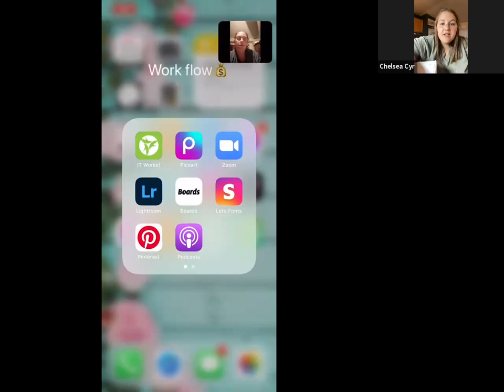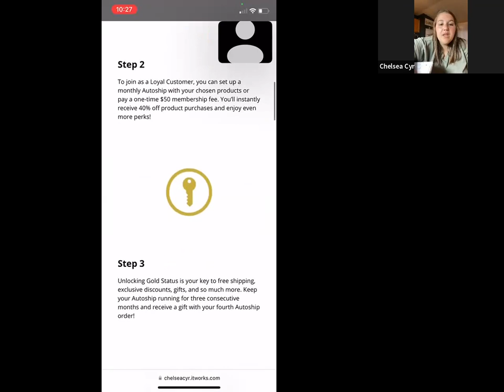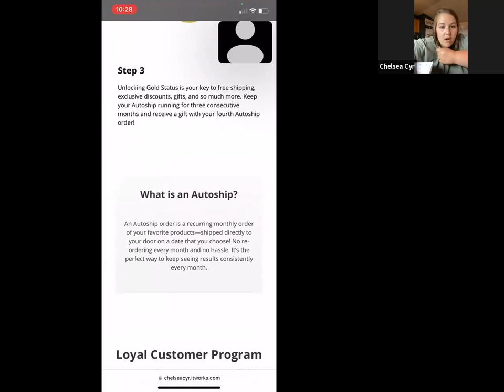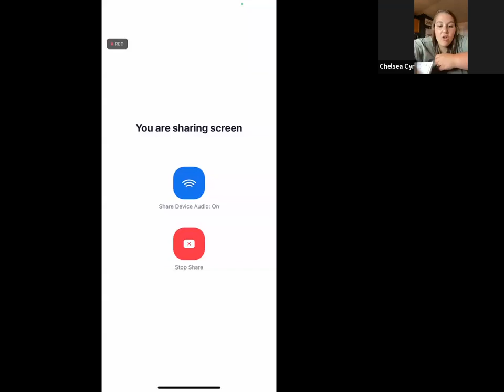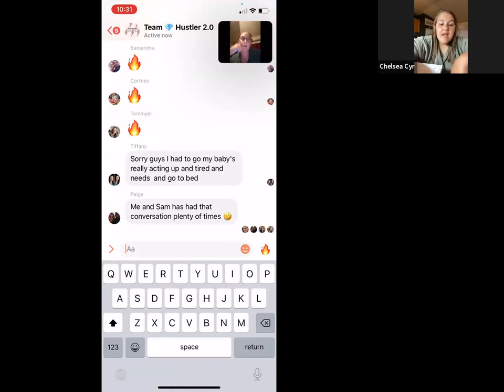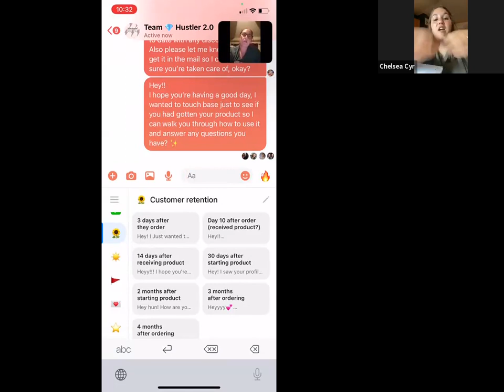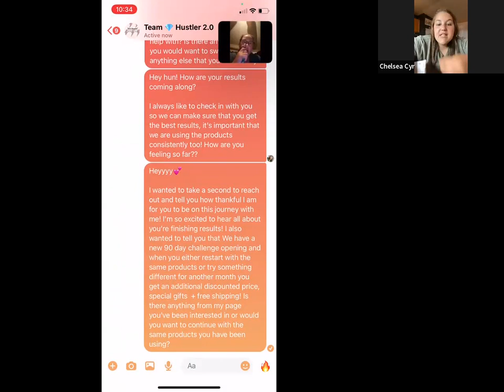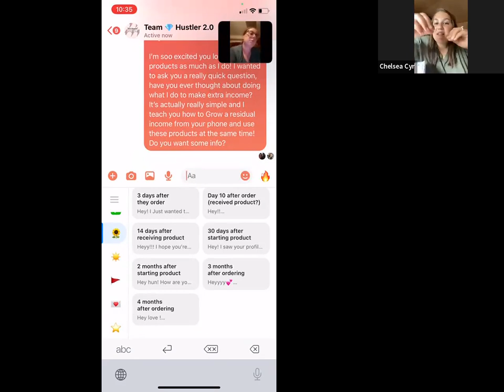Fortune is in follow up (team zoom)